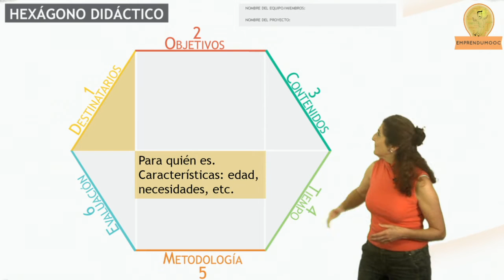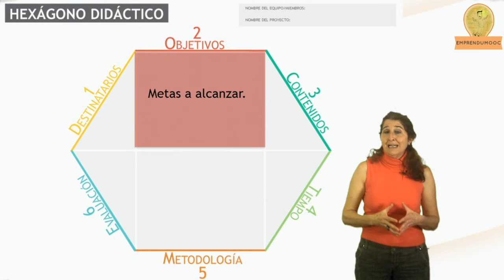Unidad 3 - Producto final